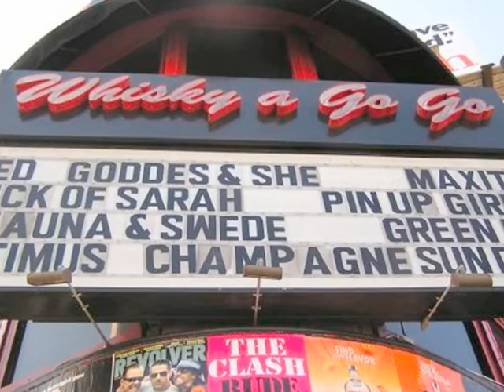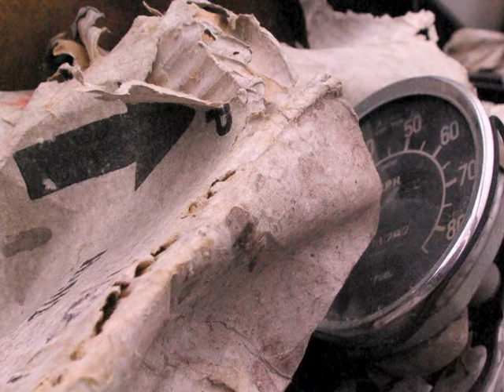PSEP2 PART 2 TELL A VISION DINNER THEATER RADIO SHOW "EVERY BODY'S GOTTA EAT"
TVDTRS CELEBRATES EARTH DAY
with SPECIAL GUEST, MOTHER EARTH, and a HOME COOKED DINNER.
When we drop back in on the T V dinner party, Ti's playing a RELIC RECORDING of her and some friends drumming under the stars in a Miami drum circle. She talks about the universal truth that EVERY BODY'S GOTTA EAT, and how communicating about what's for dinner is an integral ingredient in our modern food system. Then she drops a new studio version of her drum and voice track ANGELS. Just before the KRISPY FRIED CHICKEN COMMERCIAL, from Wreckio Ensembles sifi theater hit ROOFTOPS, plays background to a behind the scenes look at their buck by buck star attraction. Then spicy rockers MAXITIT give us a taste of how they prefer DEM CHICKENS with a side of human rights. Leaving Mother Earth and TUCCI GROUP to wrap things up to go with GIMMIE SOME OF YOUR LOVE.
All images Tara Kuwajima.
Tell A Vision Dinner Theater Radio Show is a UNiONEYE production, (Home)Made in NYC and proudly part of THE UNOWNED ARTISTS MOVEMENT. The artists represented in the show are nice, so to use any of their work, please ask permission. All audio and visuals protected by law.